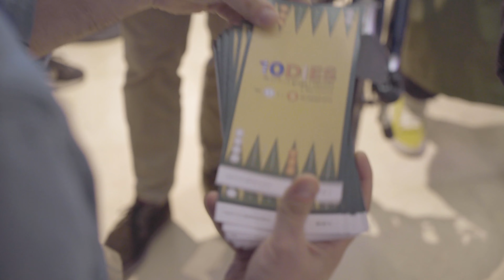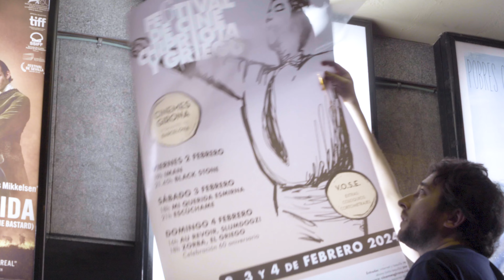VIDEORESUMEN 6º Festival de Cine Chipriota y Griego de Barcelona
2, 3 y 4 de Febrero de 2024 en Cinemes Girona (Barcelona)